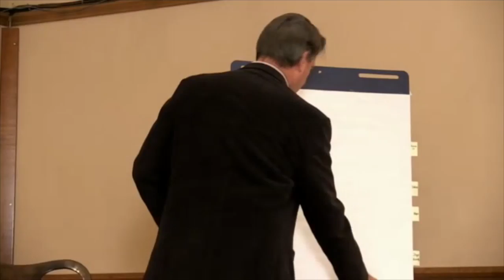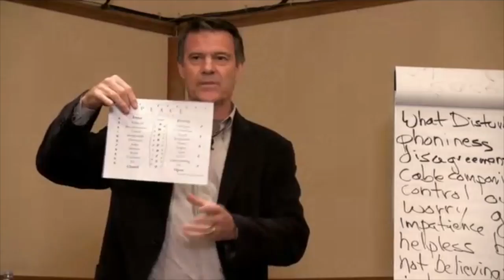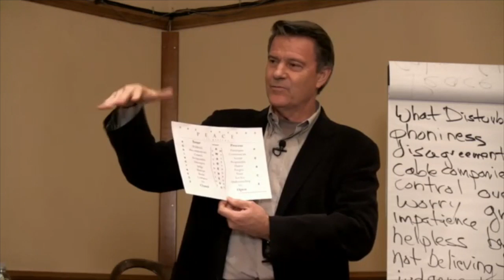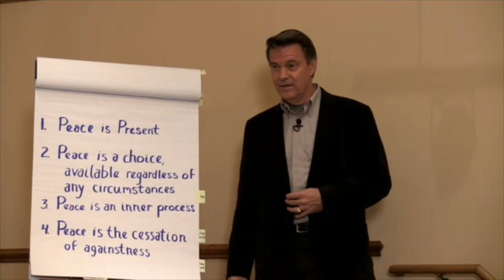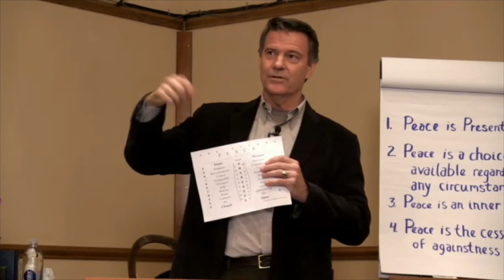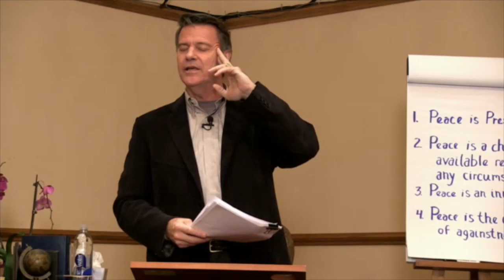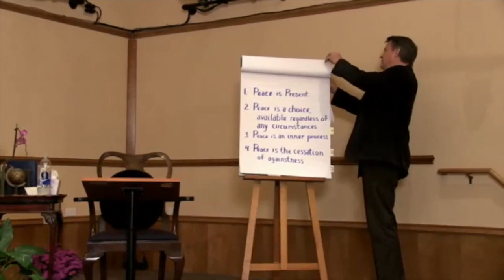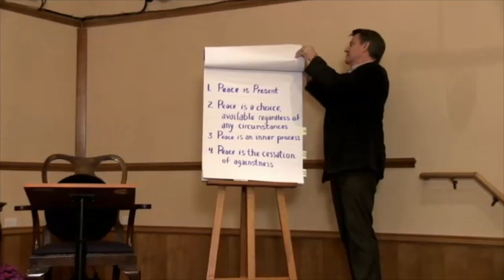2014-10-8 Peace Is Present with John Morton, Chicago, IL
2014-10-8 Peace Is Present with John Morton in Chicago